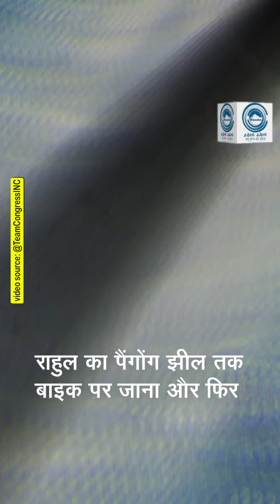Rahul Gandhi | Bike Rally | Pangong lake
Congress Leader Rahul Gandhi ride bike On the way to Pangong lake, is one of the most beautiful places in the world.